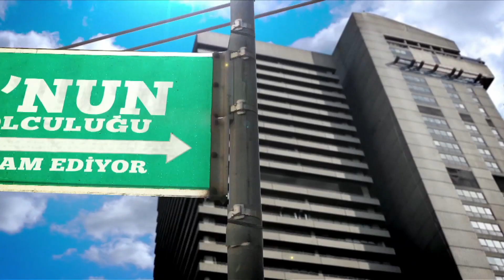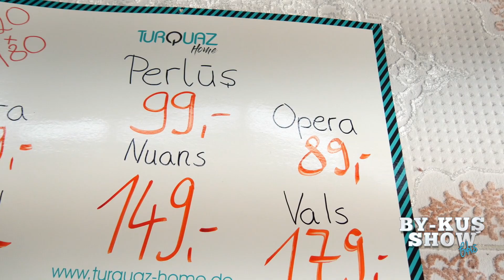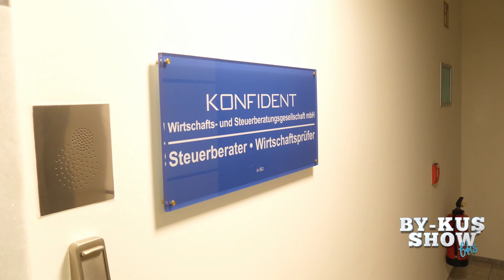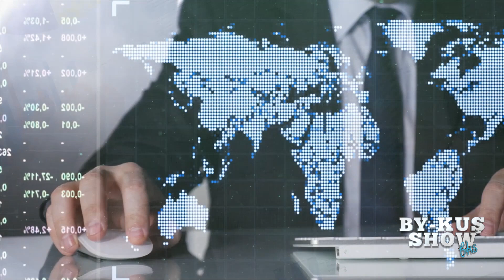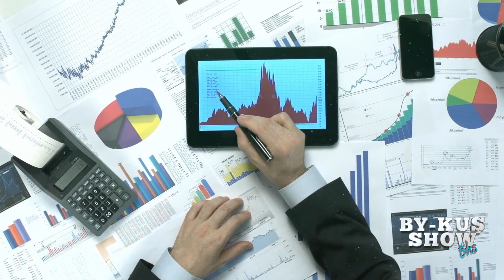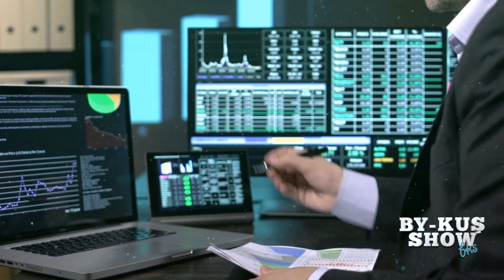Bykus Show 26.02.2022 Bölüm 470